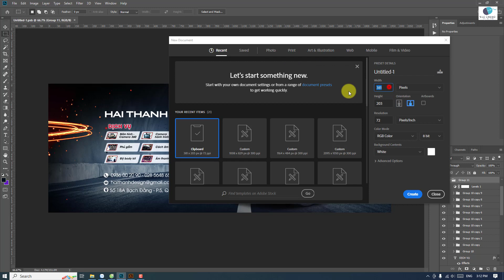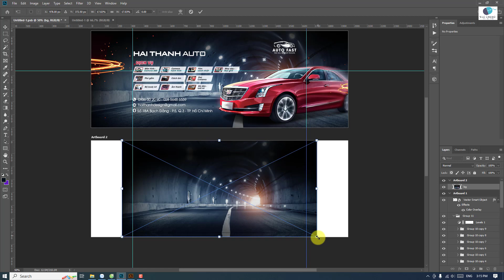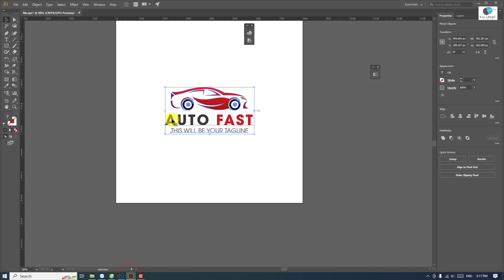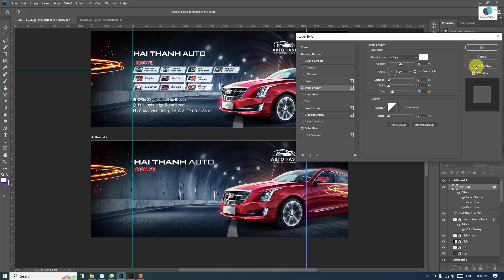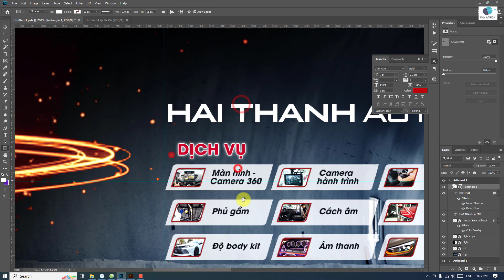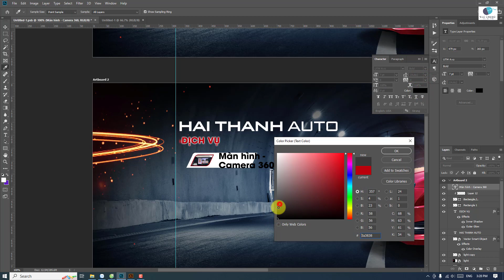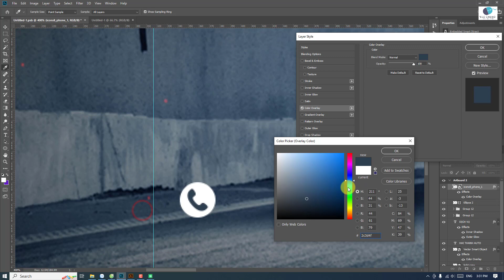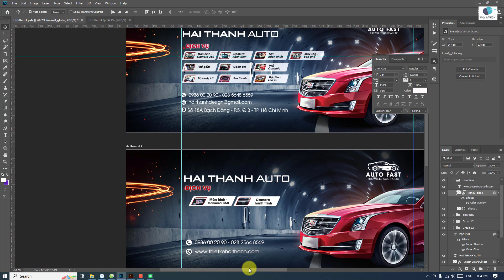Hướng dẫn thiết kế Banner Ô tô bằng Photoshop | Design Dạo